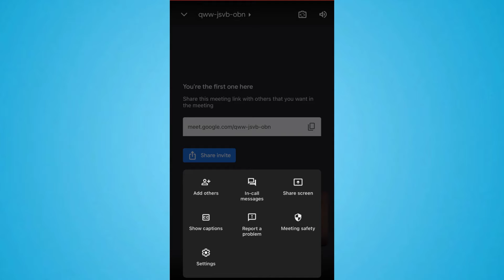How to Share Screen on Google Meet in Mobile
Learn on, how to share screen on Google meet in mobile. In this video, you can follow step by step instructions to share screen on Google meet on phone.

00:00 - Intro
00:10 - How to Share Google Meet Screen on Mobile?

Further you can follow the video tutorial to share screen in Google meet using phone.